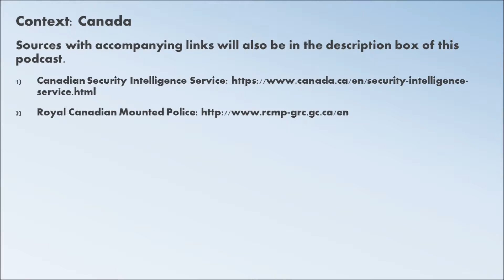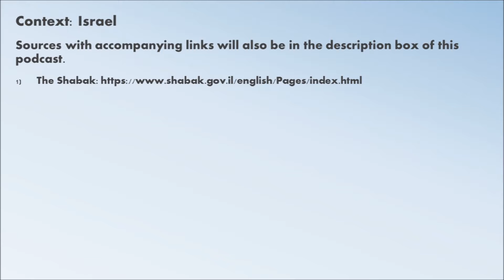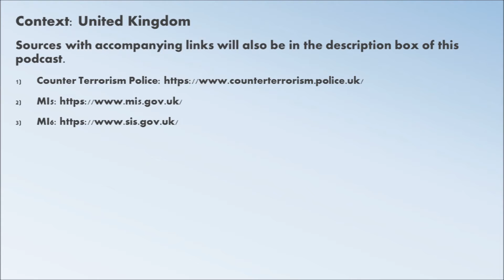Making 'A Better Dressed Spy' | Debra V. Wilson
Making A Better Dressed Spy